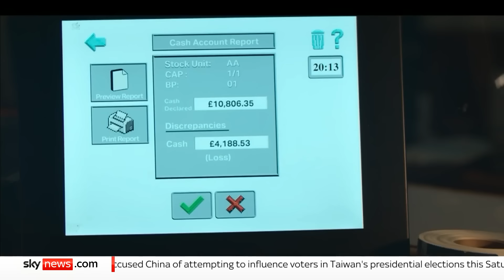Post Office scandal victims to be exonerated and compensated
The government also announced an "upfront payment" of £75,000 which will be made available to hundreds of postmasters. It is not clear in what form or on what timetable the new bill will be presented.

More than 700 sub-postmasters and sub-postmistresses were prosecuted for accounting errors relying on data from the faulty Horizon software, as Sky’s Beth Rigby reports.